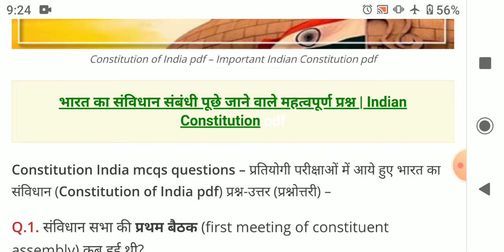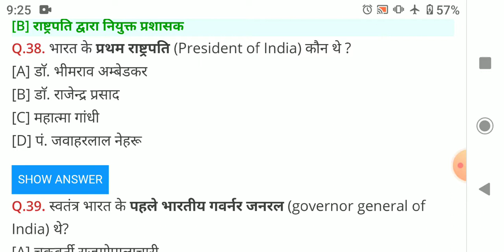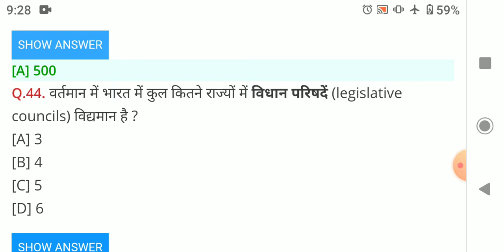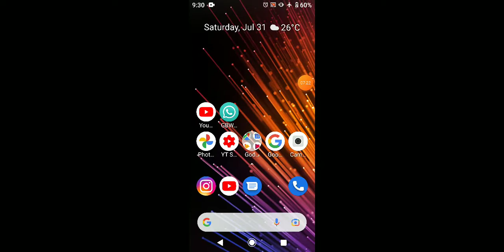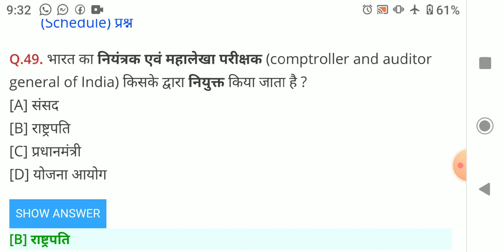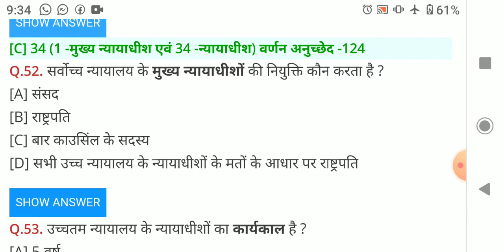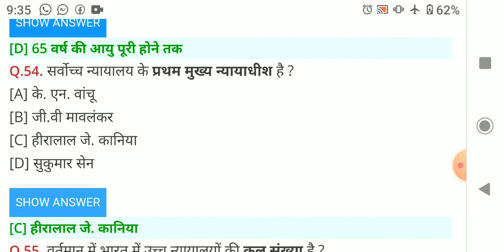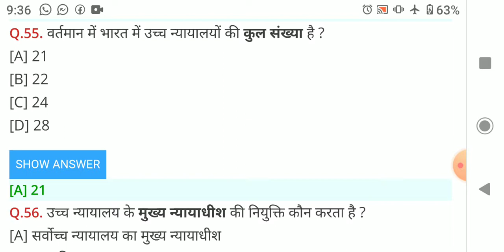LLB/BALLB/LAW CONSTITUTION MCQ SOLVED QUESTIONS|MOST IMPORTANT Law QUESTION ENTRANCE UTD sagar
LLB/BALLB/LAW CONSTITUTION MCQ SOLVED QUESTIONS|MOST IMPORTANT Law QUESTION COMPITITION & ENTRANCE
LLB, BALLB, LLM से जुड़े हम इसमें इंपोर्टेंट क्वेश्चन देखने वाले हैं जो कि रिपीटेड क्वेश्चन है जो क्वेश्चन पूछे जाते हैं एंट्रेंस एग्जाम में कोई भी कॉन्पिटिटिव एग्जाम में आर्मी आरबीआई के जो एग्जाम होते हैं एंट्रेंस और यूनिवर्सिटी किसी भी यूनिवर्सिटी के एग्जाम में पूछे जाते हैं तो हम सभी जो रिपीटर क्वेश्चन है वह सीरीज हमें चलाने वाले हैं तो यह वीडियो दिल्ली आपको एक वीडियो मिलती रही एक से दो वीडियो मिलती रहेगी जिसमें क्वेश्चन होंगे 15 से 20 क्वेश्चन पूछे जाएंगे तो आप किसी भी एग्जाम की तैयारी कर रहे हैं तो आप बेहतर कर सकते हैं यह वीडियो देखते रहें ताकि जो भी क्वेश्चन आपको मिलती रहे आप की तैयारीआपकी तैयारी बेहतर होगी और चैनल सब्सक्राइब करके रखें ताकि वीडियो मिलती रहे तो मिलते हैं अगले वीडियो में धन्यवाद!
LLB constitution questions
LLB previous repeated question
LLB entrance IMP question
LLB most i m p question
law question for law student